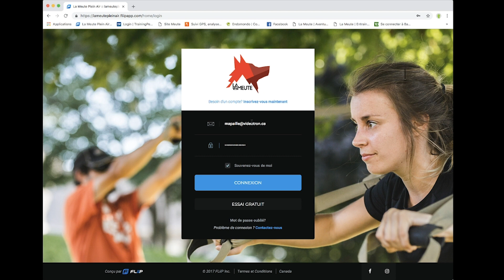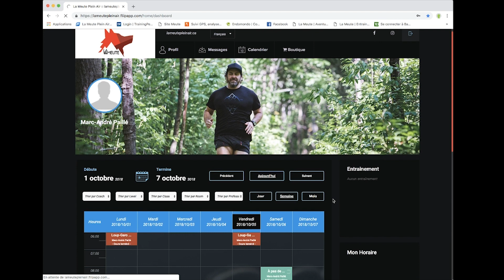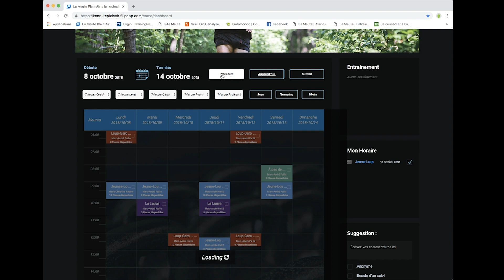La nouvelle plateforme Fliip et toi cher Loup